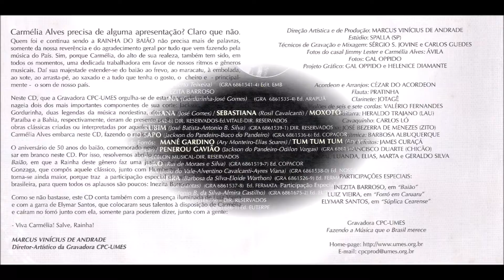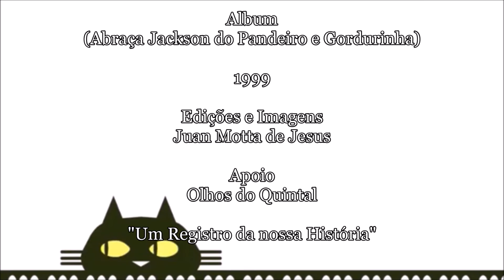Cantiga do Sapo - Carmélia Alves & Inezita Barroso (DJ Juan Motta)